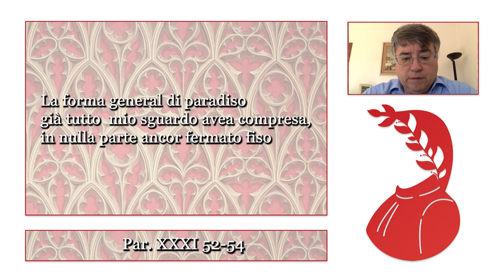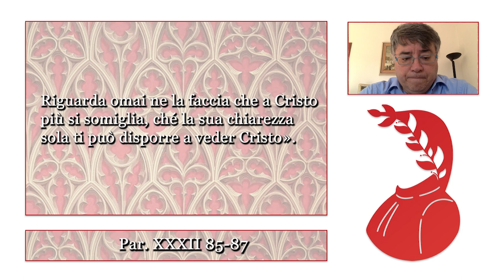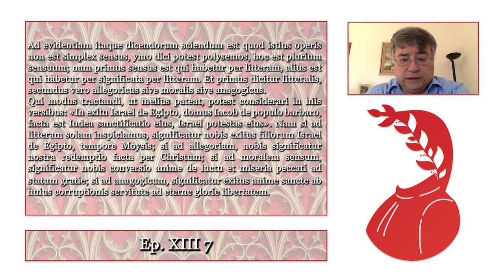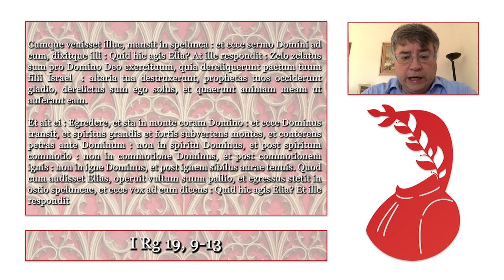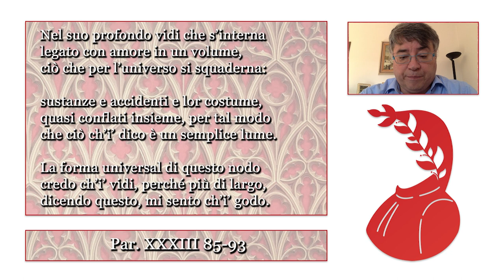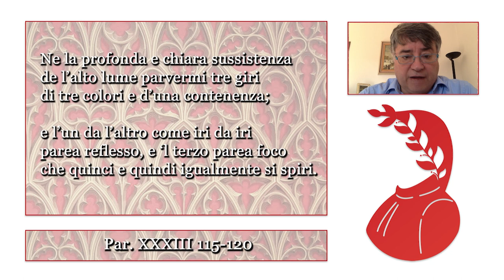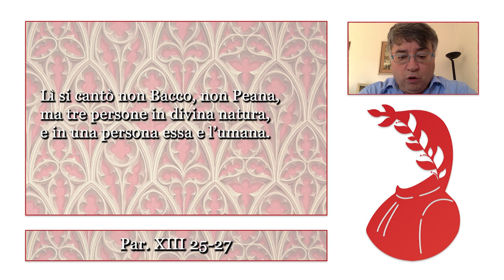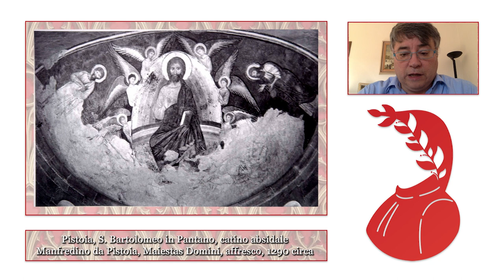Videolezioni dantesche ADI #03 - Donato Pirovano, Dante e la visione di Dio